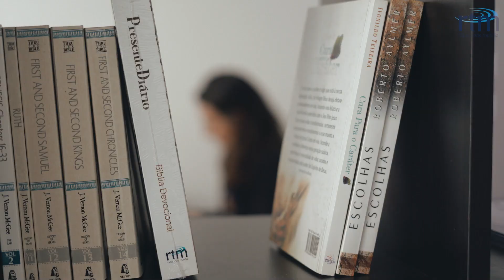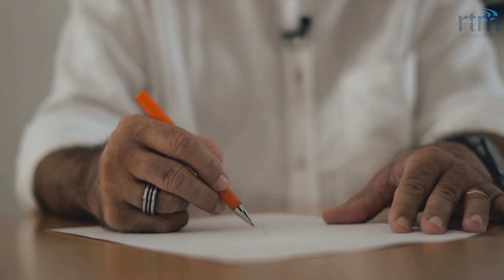RTM Portugal - Para todo mundo ouvir